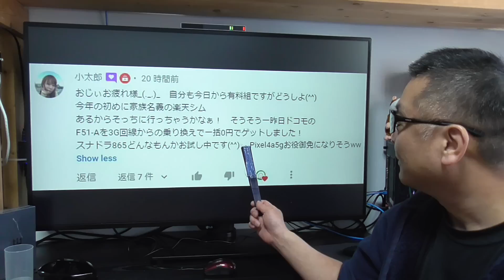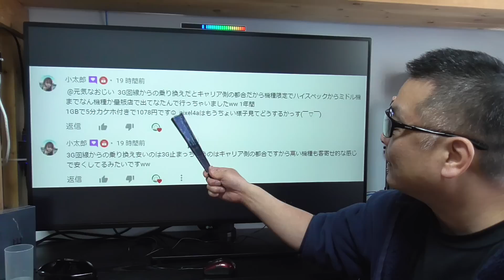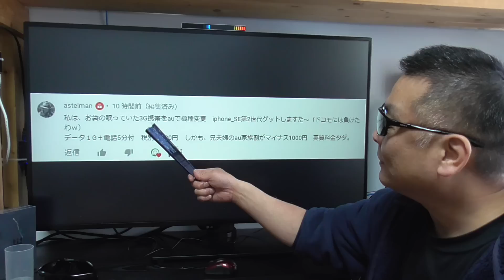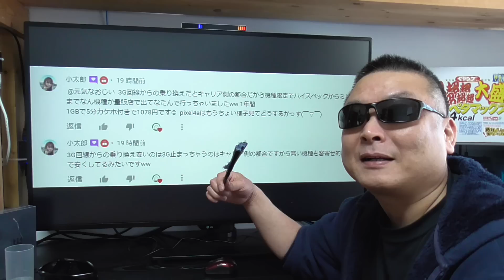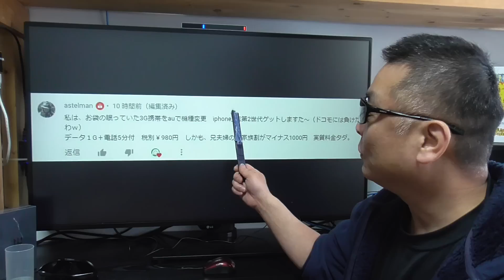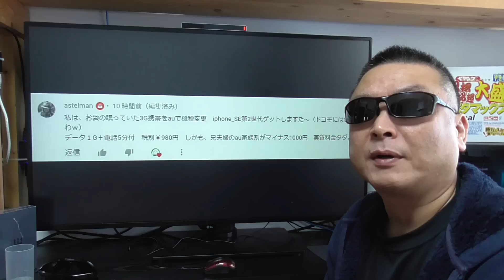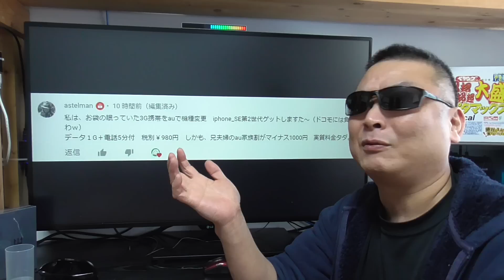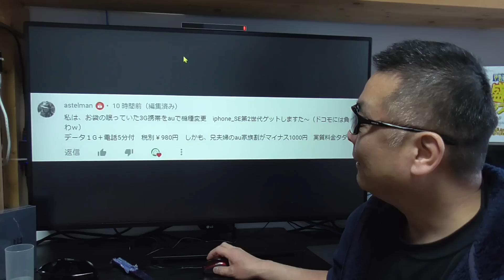何と、一括0円だと？ arrows 5G F 51A docomo こりゃ最強じゃね？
実名っぽいネーミングの投稿は基本拾いません。

■お仕事依頼のメールアドレス

Q:動画のレベルメーターはどこのですか？
A:これです。

●視聴者（個人）様専用の連絡フォーム
■モナWIFI

新規受付は停止中です。